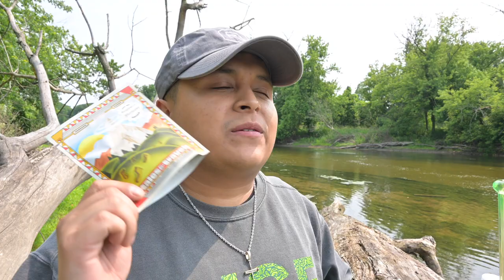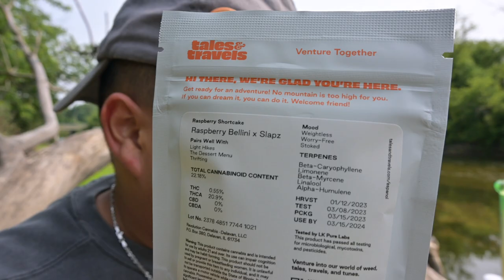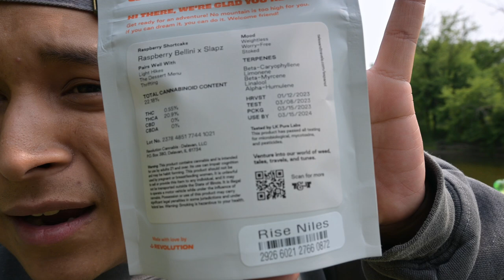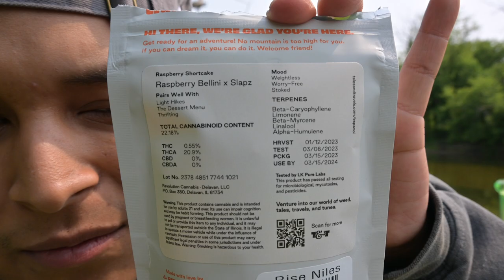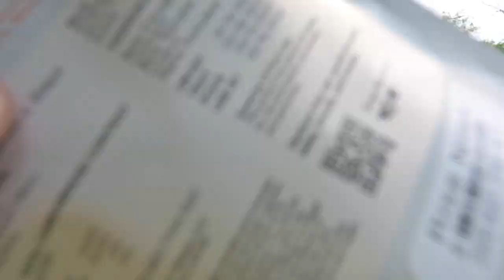Tales & Travels: Raspberry Shortcake (Strain Review)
No one under the age of 18 is allowed to view this video! 🔞

This is made for Cannabis Patients and Adults!

I Do not promote, condone or encourage the use or sale of any drugs or
illegal substances!

What it is what it do people!! This right here is 1 of my favorites of all time. Everything about this is fire! 10/10 fashoo.

:D